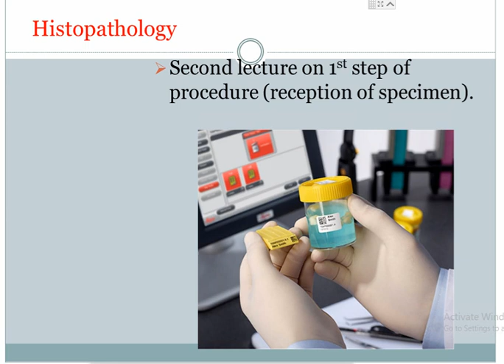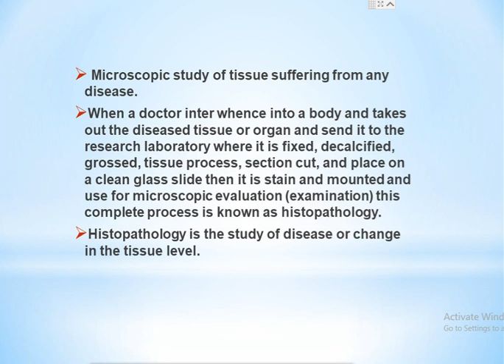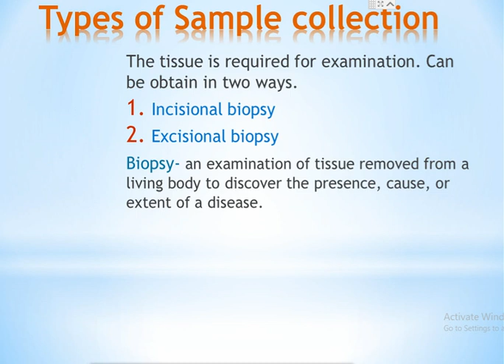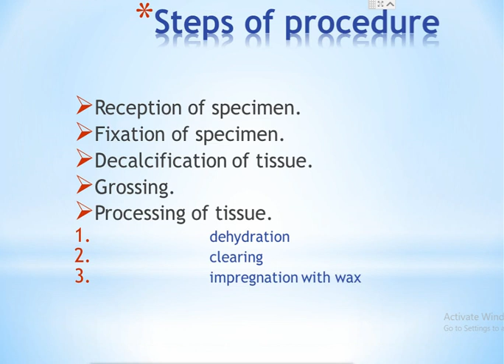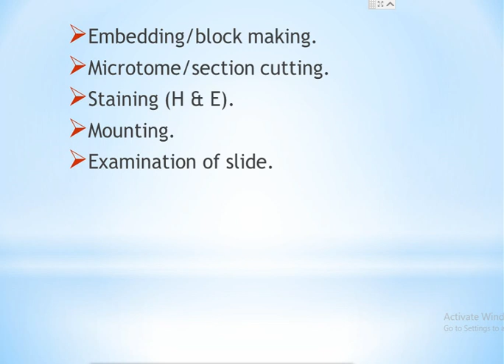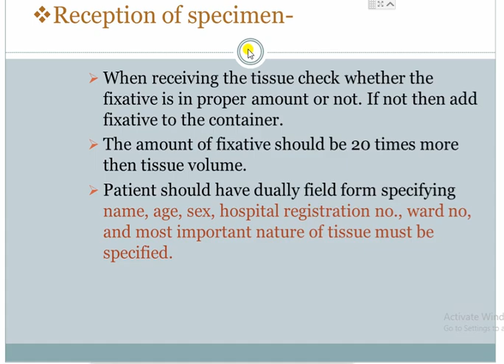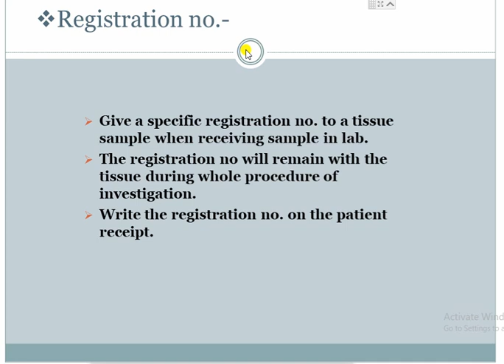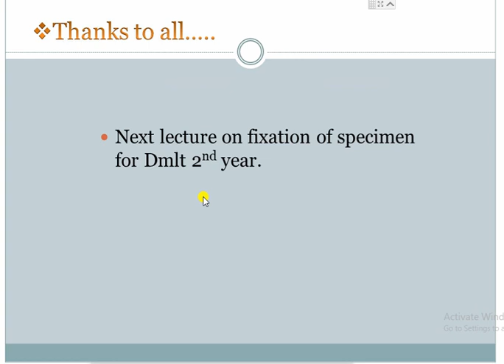Histopathology 2nd year